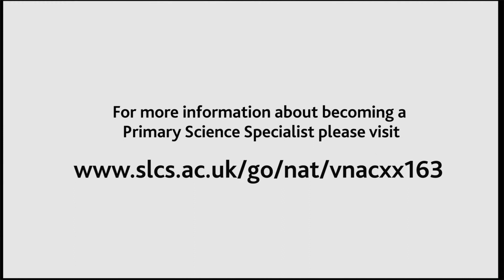Primary Science Specialist Testimonials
Three primary teachers explain the benefits they gained from attending the Primary Science Specialist course at the National Science Learning Centre.

These primary science teachers highlight benefits to their science teaching and the school including:
- Improved science subject knowledge
- Progression
- Scientific enquiry
- Leading primary science